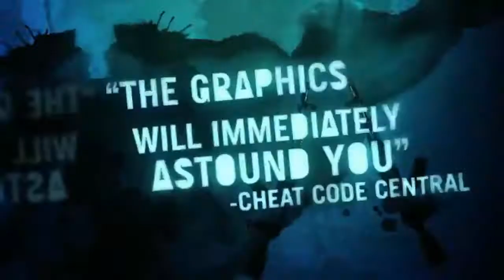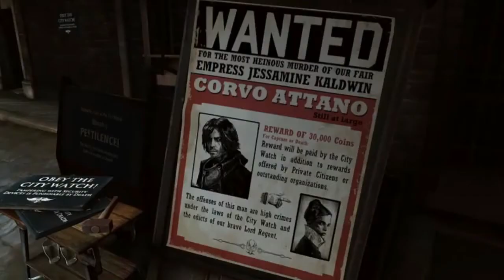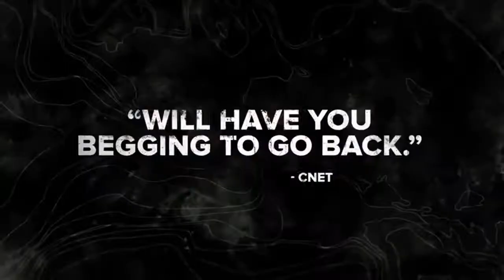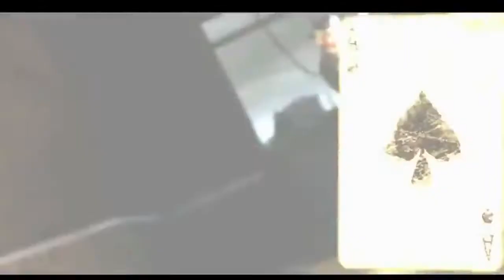2013 Most Wanted & Top Rated Games Part 1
2013 Most Wanted & Top Rated Games Part 1

This is the Most Wanted & Top Rated Games online! To get yours, simply click the link.
All the games are available for different console depending on the game developers.

1. BioShock Infinite
2. Metro Last Light
3. Far Cry 3
4. Dishonored The Knife of Dunwall
5. Tomb Raider
6. Metal Gear Rising Revengeance
7. Starcraft 2 Heart of the Swarm
8. Call of Juarez Gunslinger
9. Anomaly 2
10. God of War Ascension
All this games, are the hottest in the market right now. Rated from 7-9
About 694,000,000 results from google search.